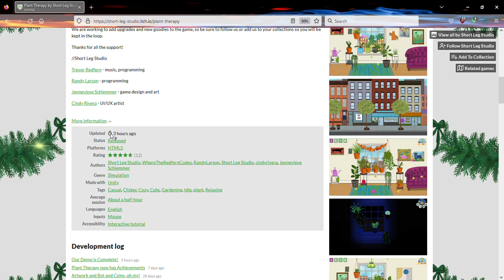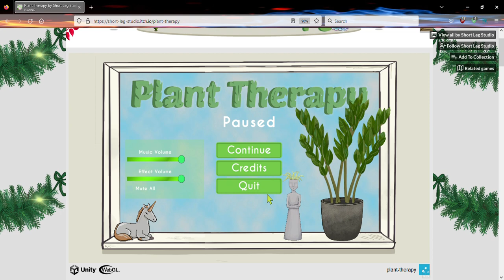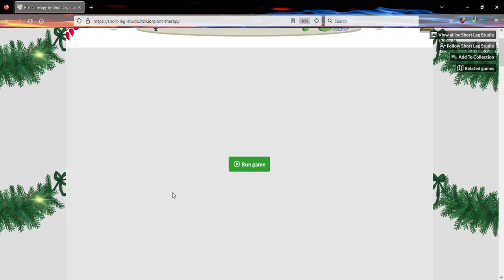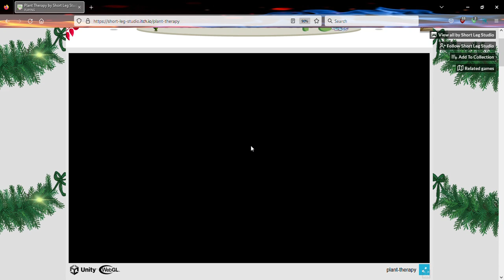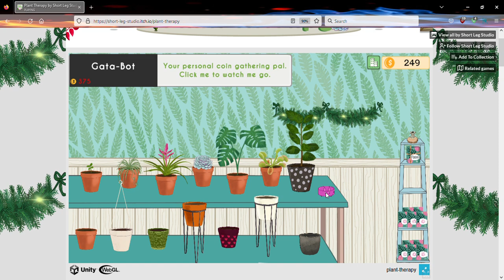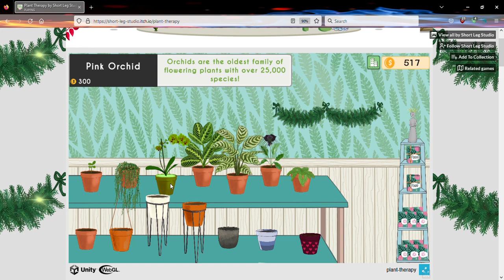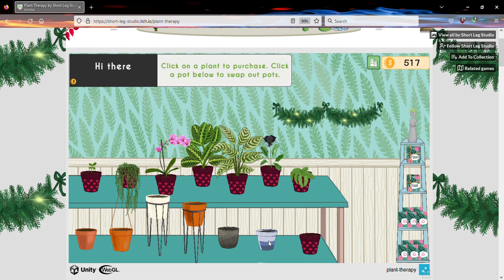Plant Therapy #10 by Short Leg Studio (Small Dec 7th Update)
Plant Therapy continues to get more attention as another update was issued today which now features a beautiful evergreen decoration just in time for those colder Winter days as Christmas approaches so as always, enjoy.